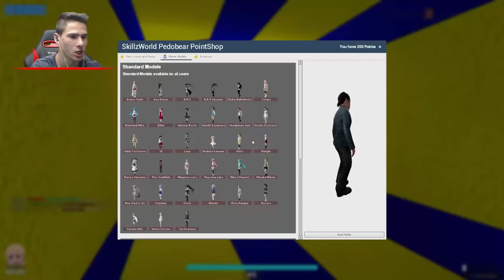Pedo Bear УМРЯ!